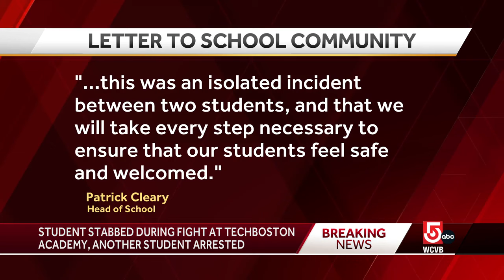Student stabbed inside Boston school library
One student was hospitalized and another was arrested after a stabbing inside a Boston school, officials confirmed.